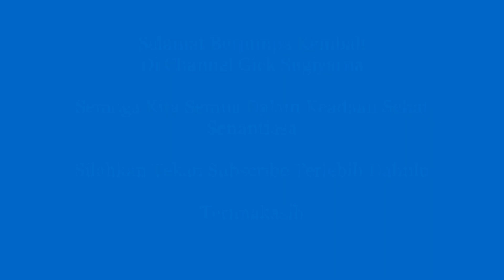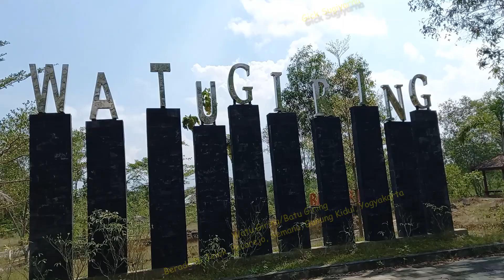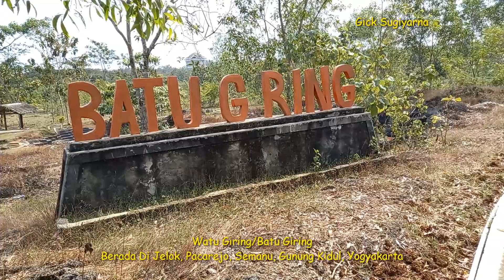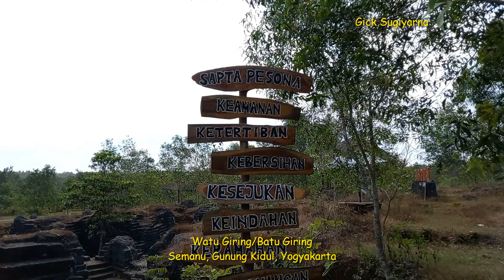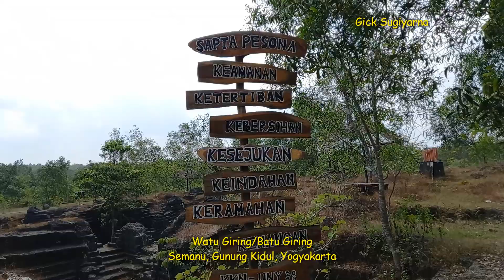WATU GIRING PACAREJO SEMANU GUNUNG KIDUL YOGYAKARTA || GICK SUGIYARNA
Selamat berjumpa kembali di Channel Gick Sugiyarna, semoga kita semua sehat selalu.

Dalam kesempatan ini saya sampaikan video salah satu tempat wisata Watu Giring Yogyakarta.
Tempat Wisata Watu Giring ini terletak di Jelok Pacarejo Semanu Gunung Kidul Yogyakarta. Lebih mudah lagi jika anda berkunjung ke kampus UNY Semanu, maka tempat wisata watu giring ini terletak di sebelah timur kampus UNY Semanu.
Tempat wisata watu giring ini merupakan batuan kapur, yang dulunya pernah dijadikan tambang batu kapur, namun kini sudah tidak beroperasi lagi.
Oleh masyarakat setempat dikelola sehingga menjadi tempat wisata yang sangat indah.
Tempat wisata Watu Giring ini, sekilas nampak seperti Candi atau peninggalan masa lalu. Dengan bekas pahatan atau gergajian para petugas tambang masa lalu menghasilkan batu-batuan kapur yang sangat indah.
Di tempat wisata Watu Giring ini sudah tersedia area parkir, Gasebo, Toilet.
Selamat berkunjung.